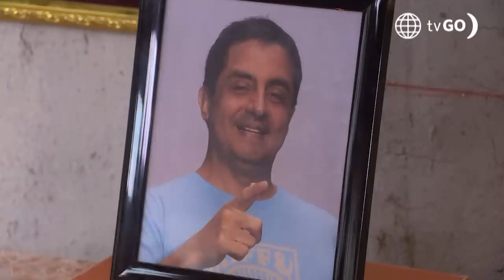Al Fondo hay Sitio 9: Rafaela descubrió la mentira de Tito (Capítulo n° 67)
¡UN MALENTENDIDO! 🫣
Rafaela descubrió que la supuesta muerte de Pepe fue solo un malvado plan de Tito por haberlo abandonado la última vez 😤. ¿Qué dijeron los Gonzáles?

Juntémonos Más.